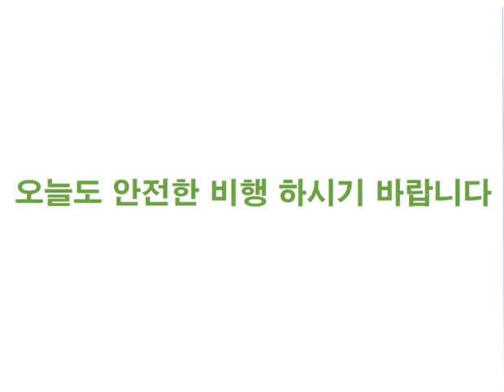[2024. 08. 23.] 저고도 항공기상 브리핑(Low Altitude Aviation Weather Briefing)